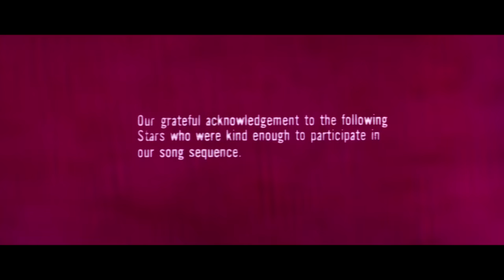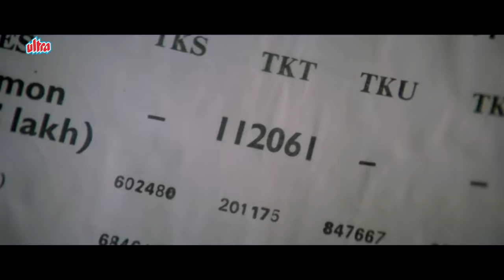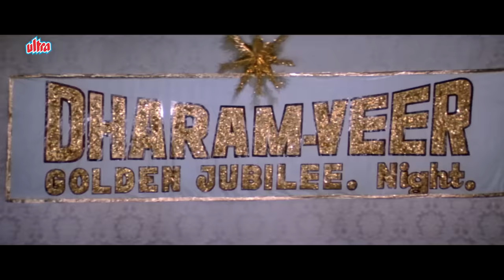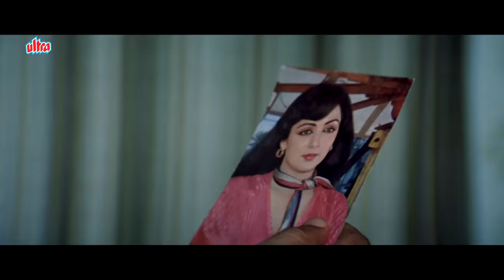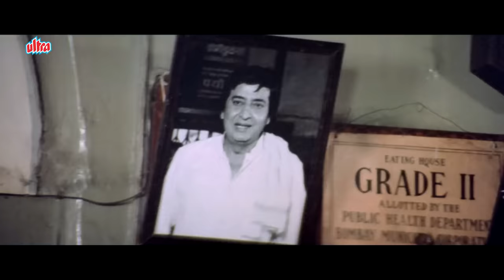Naseeb ( नसीब ) Hindi Full Movie HD |Amitabh Bachchan | Shatrughan Sinha | Rishi Kapoor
Watch NASEEB Hindi Full Movie on @UltraBollywood
Movie Name : Naseeb (1981)

Director :Manmohan Desai
Cast : Amitabh Bachchan, Shatrughan Sinha, Rishi Kapoor, Hema Malini, Reena Roy, Kim, Pran, Amjad Khan, Kader Khan, Prem Chopra, Shakti Kapoor, Amrish Puri, Lalita Pawar, Yusuf Khan, Jagdish Raj, Om Shivpuri, Mukri, Shubha Khote, Jeevan, Viju Khote, Manik Irani, Asrani, Asrani(Himself (Shooting Advert with Asha)